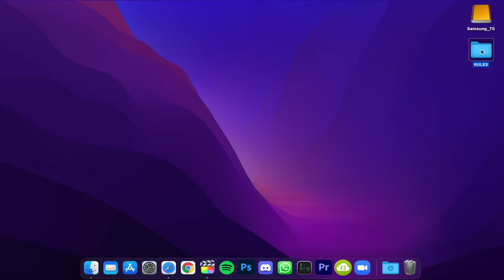Yeh kya kink hai? | TMJ Highlight Season 3 Episode 8 Part 1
Bringing you Part 1 of the highlights from That's My Job Season 3 - Episode 8 with @VipulGoyal and @JokeSingh, jam-packed with the funniest and the most iconic moments from the stream.

Video edited by Sukhansh Biswal